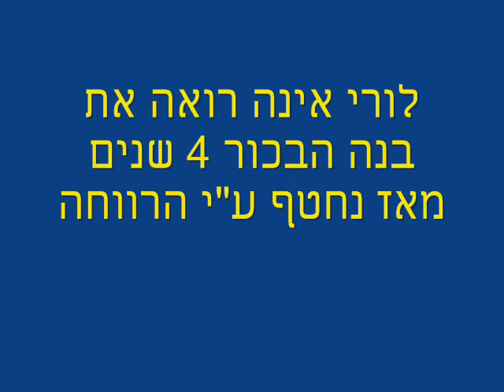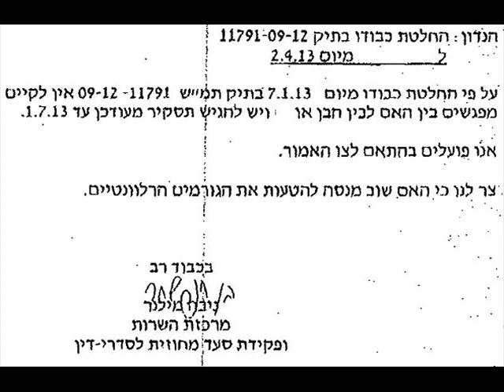רשויות הרווחה מונעות מאמא לורי לראות בנה הבכור מזה 4 שנים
אפריל 2013 - ישראלי פטריוטי - שיחה עם לורי שם טוב: רשויות הרווחה חטפו ממני 2 ילדים - 4 שנים לא ראיתי את בני הבכור, בגלל שהגרוש העליל עלי שאני מזניחה את הילדים. זהו סיפורה של האמא לורי שם טוב שמנותקת מילדיה 4 שנים וארבעה חודשים ללא קביעת הסדרי ראיה על ידי השופט נפתלי שילה מבית משפט לעניני משפחה רמת גן.
לורי שם טוב מספרת
ההיגיון, תקנת הציבור, ואמנת זכויות הילד עליה חתומה מדינת ישראל כעשרים שנה קובעים כי הורה ללא רבב, בריא בגופו ונפשו, וילדיו רשאים להיפגש בנחת לפחות פעם בשבוע או יותר.

מדיניותו של שופט לענייני משפחה רמת גן נפתלי שילה המנהל החלטותיו בדלתיים סגורות ללא ראיות מעוררת תמיהה והשתאות מה ההיגיון מאחורי החלטותיו.

אני אמא לשני ילדים אשר נתלשו ממני בהיותם בני 4 ו- 6 למרכז חירום בכפייה ללא סמכות בניגוד לחוק ולכללים. שופט לענייני משפחה נפתלי שילה מנהל ענייני בבית משפט לענייני משפחה רמת גן ואינו מאפשר הסדרי ראיה עם ילדי.

נפתלי שילה מפעיל נגדי סנקציות בניגוד לחוק ולכללים ופוגע בהחלטות שרירות לב בילדיי ובי. לא פגשתי את בני הבכור בן ה- 10 מזה 4 שנים, ואת בני בן ה-8 אני פוגשת אחת לשבוע למשך שעה וחצי במשך כשנתיים במרכז קשר, לאחר שלא ראיתי אותו כשנתיים קודם לכן.

להלן דוגמא לעוד החלטת דחיה של נפתלי בעוד מספר חודשים של המפגש ביני לילדי.

ההחלטה ניתנת ללא נימוק על פי גחמותיה של פקידת הסעד ניבה מילנר אשר אינה מסתירה את משוא הפנים שיש לה נגד האם. חשוב להדגיש, כי ניבה מילנר היא פקידת סעד לדרי רחוב מזה 5 חודשים והיא אינה רשאית לפעול בתיק שלי, מתוקף תפקידה כמנהלת יחידת דרי רחוב. היא משקרת וכותבת שהיא מנהלת יחידת סדרי דין...

מצורפת תלונה נגד השופט נפתלי שילה בעניין.
השופט נפתלי שילה מבזה את בתי המשפט בהחלטות לקוניות ומזלזלות בעניינים מהותיים של קשר משפחתי בין ילדים לאימם. התנהגותו של נפתלי שילה מהווה קרקע פוריה לשחיתות עושק וגזל.